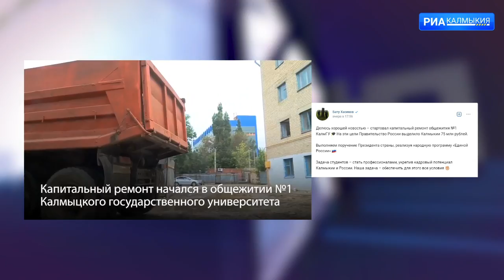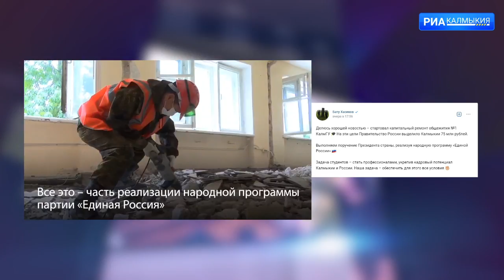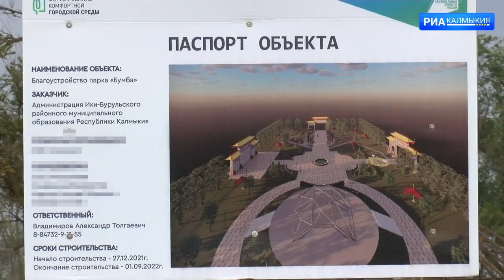ДЕНЬ РЕСПУБЛИКИ 15 07 2022 ВЫПУСК НА КАЛМЫЦКОМ